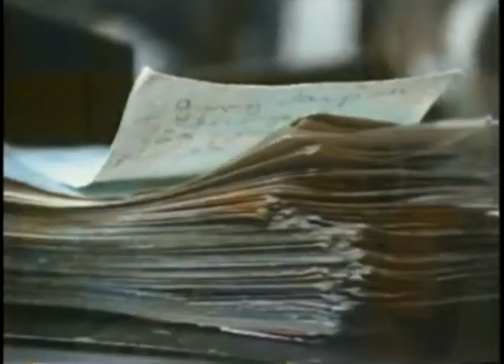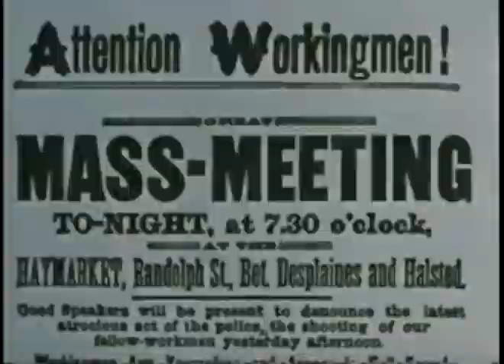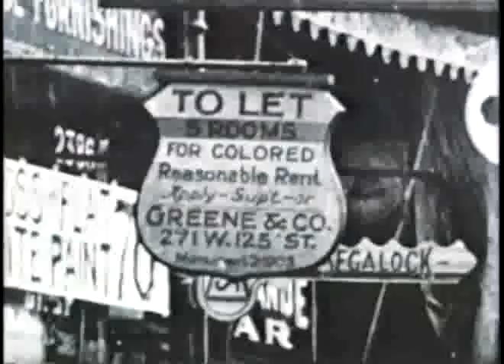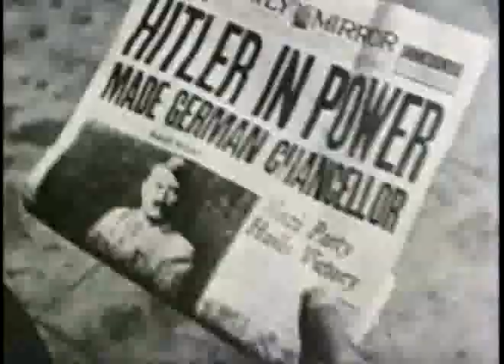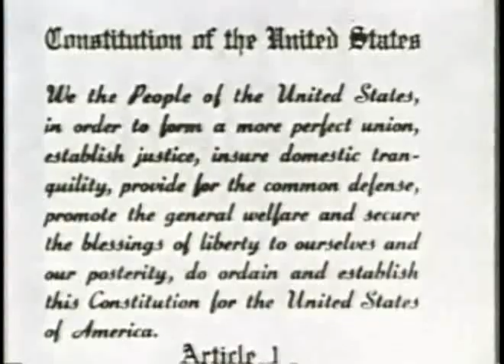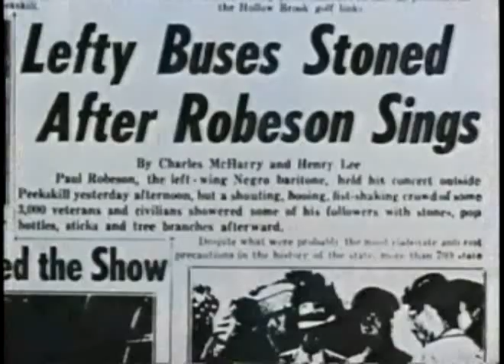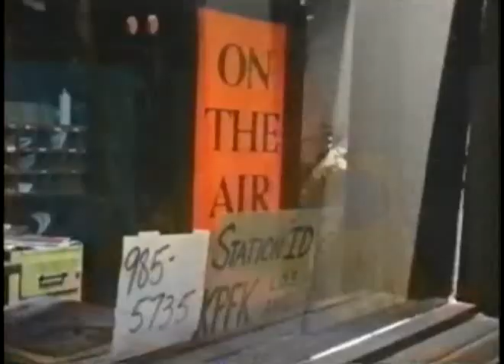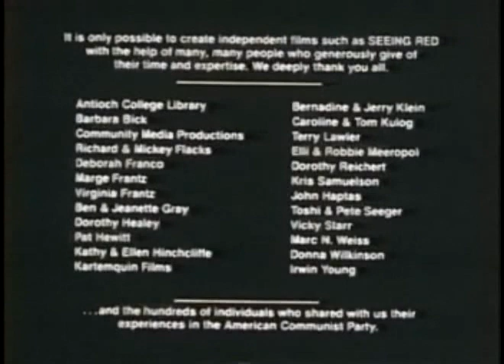Seeing Red: Stories of American Communists (1983) - Jim Klein and Julia Reichert.